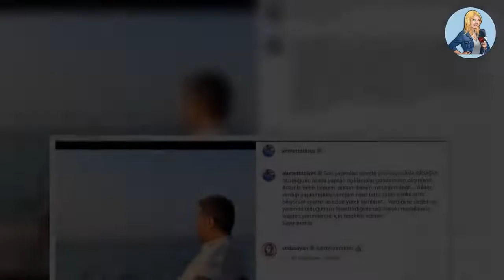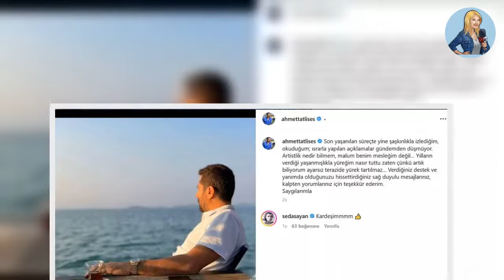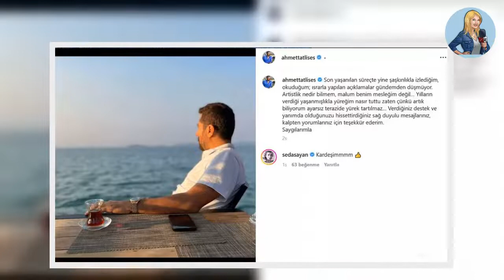🌏Ahmet Tatlıses İbrahim Tatlıses'in artist sözlerine sosyal medyadan cevap verdi!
Bodrum’da kaza yapan ve ölümden dönen İbrahim Tatlıses’in yardımına uzun zamandır küs olduğu Ahmet Tatlıses koştu. Oğlu ile davalık olan İbrahim Tatlıses, Ahmet Tatlıses’in yardımına gelmesine tepki göstererek, “Artist, artist. Geldi, numarasını yaptı gitti” dedi. Ahmet Tatlıses babasının sözlerine sosyal medyadan paylaşım yaparak cevap verdi.